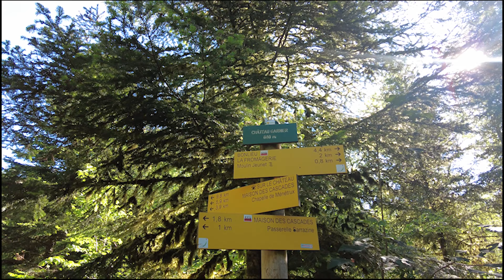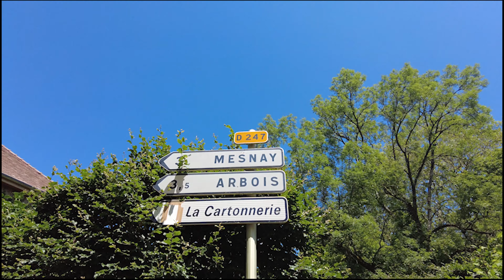#1 VLOG : PREMIER SÉJOUR EN VAN : BOURGOGNE-FRANCHE-COMTÉ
Premier VLOG à bord du van, entre cascades et lacs : direction la Bourgogne-Franche-Comté